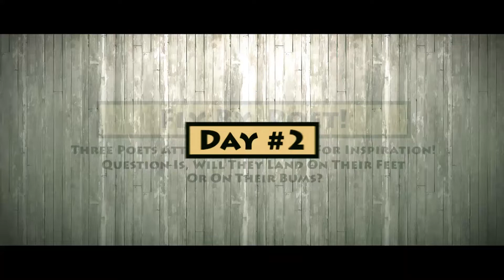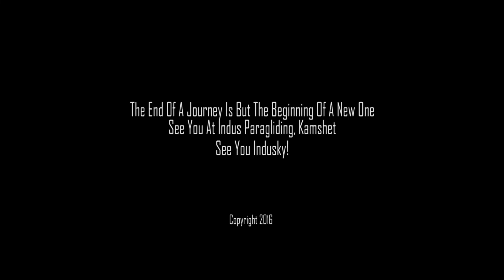Poetry & Paragliding with Poetry Tuesdays and Indus Paragliding - Part 2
In 2016, Anish Vyavahare of Poetry Tuesdays had an out-of-the-craziest-box thought of mixing poetry with paragliding -- a sport he truly enjoyed.

So he invited Hindi poet Varun Garg and English poet Rochelle Potkar and we set out on an untarred road journey, bunny-hopping on terrain guided by Indus Paragliding Kamshet, and went right into the ripeness of mid-air, swooping and swooning between the horizons of imagination and the shifting grounds of poetry.

Meet the conspirators on this trip -Poetry Tuesdays, a Thane-based platform for budding poets by co-founder and poet Anish Vyavahare.

Anish Vyavahare:

Rochelle Potkar: Author, Poet, Screenwriter

Filmed and edited by FIO
Fio is a Filmmaking team who after several years of determined exploration and persistence has 'Figured it out' how to achieve visual alchemy.